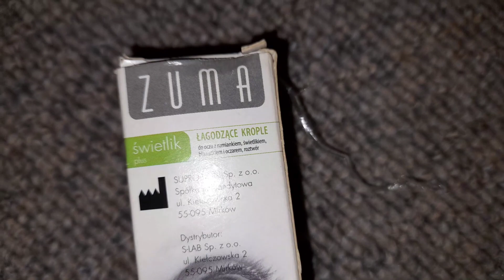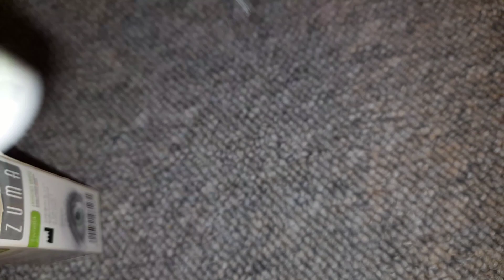krople dla królika bombla • wyleczyłem dzięki nim łzawienie oka królika • specjalny film na życzenie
zostawcie subskrypcję, łapkę w górę 👍 oraz komentarz.